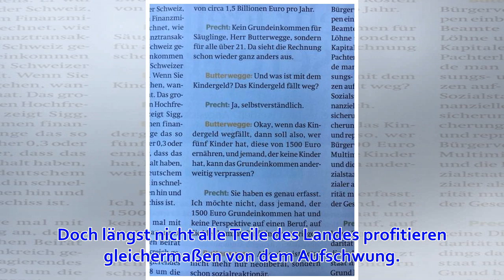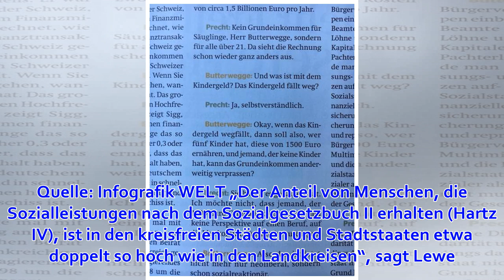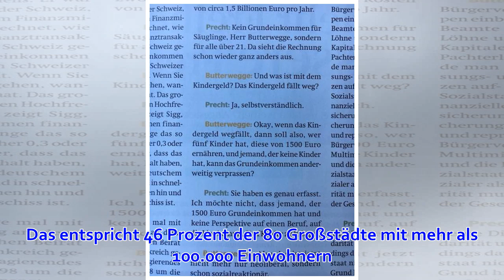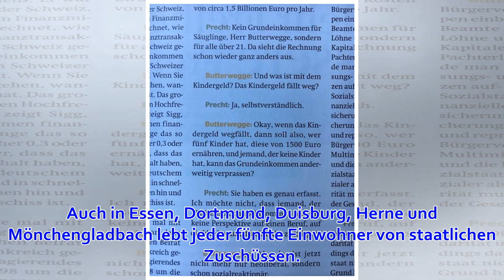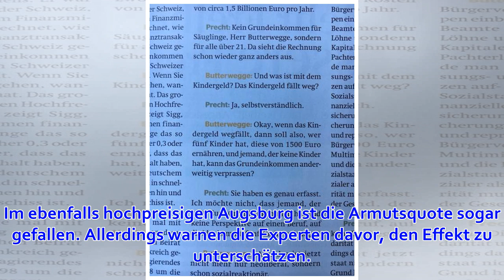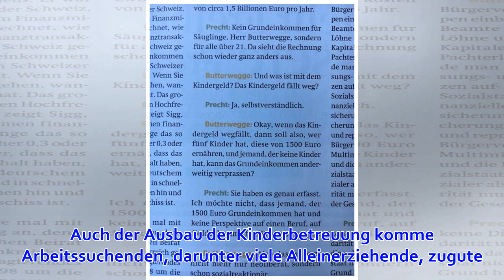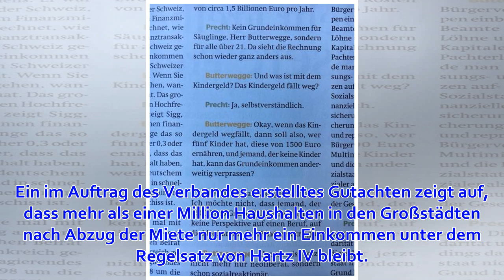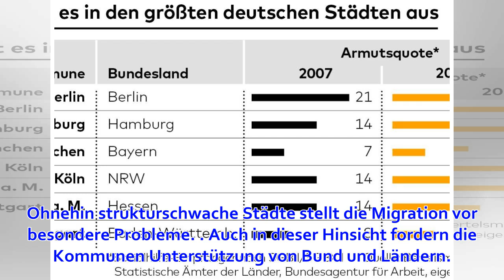Bertelsmann-Stiftung: Diese deutschen Großstädte stecken in der Armutsfalle - WELT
Der lange Wirtschaftsboom hat die Armut in Deutschland sinken lassen. Die Rekorderwerbstätigkeit versetzt so viele Menschen in die Lage, selbst für ihren Lebensunterhalt aufzukommen, wie nie. Doch längst nicht alle Teile des Landes profitieren gleichermaße...